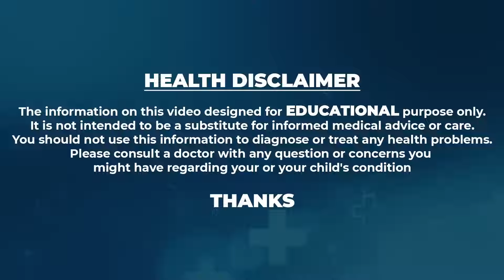Dr Movva Srinivas : Side Effects of Ashwagandha | అశ్వగంధ తీసుకుంటే ఏమవుతుందో తెలుసా..?